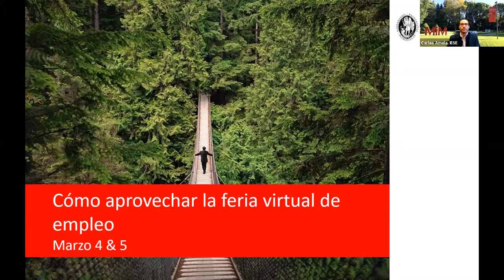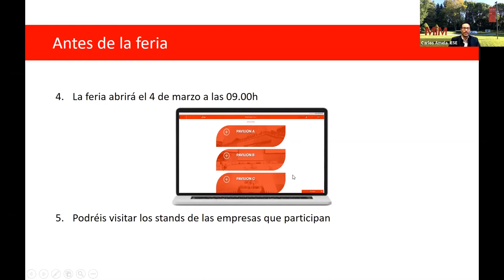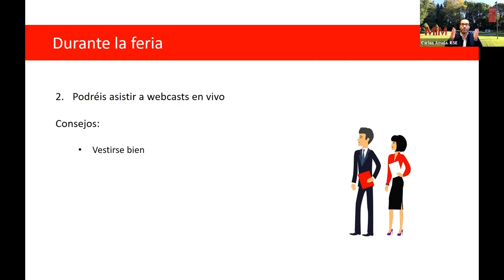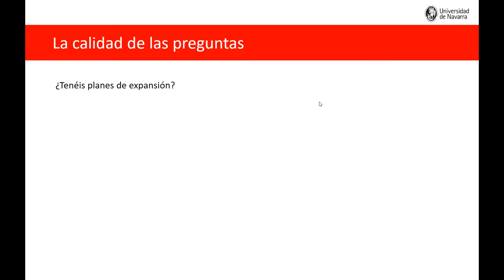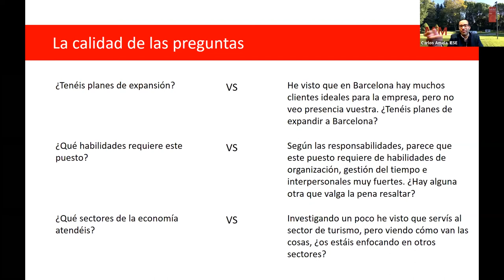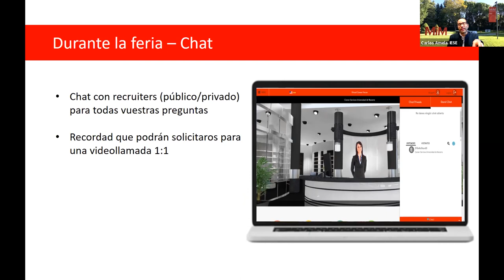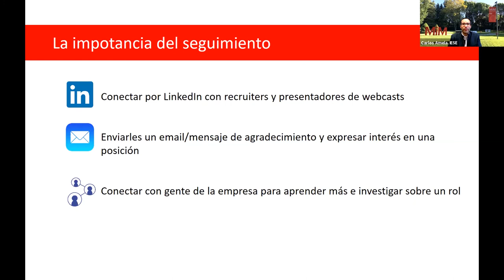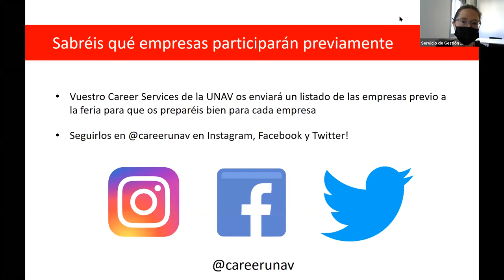'Cómo aprovechar la feria virtual de empleo', con Carlos Amela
Una feria de empleo es más que aplicar a ofertas. Es una buena oportunidad para conocer el mercado laboral y descubrir nuevas empresas en las que desarrollar la carrera profesional. Además, es un punto de encuentro para hacer ‘networking’ con profesionales de diversos perfiles y reflexionar sobre qué se quiere llegar a ser y cómo conseguirlo.
Carlos Amela, consejero de orientación profesional para el programa Master in Management (MiM) del IESE, ofrece en este vídeo detalles sobre el funcionamiento de la plataforma y consejos para aprovechar de la mejor manera posible la feria virtual de empleo de la Universidad de Navarra, Virtual Career Forum, que se celebrará los días 4 y 5 de marzo (2021).
¡Participa en el Virtual Career Forum 2021!
Completa el formulario y crea una contraseña para poder entrar a tu perfil y subir tu CV. Recibirás un correo para verificar tu cuenta.
Más información para alumnos y antiguos alumnos de la Universidad de Navarra
Este seminario web se organizó el 24 de febrero de 2021.